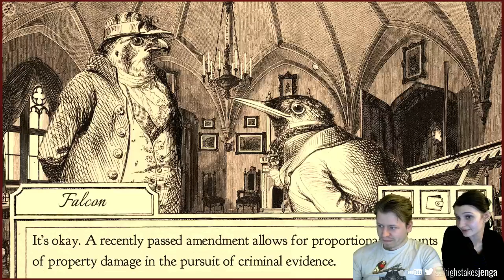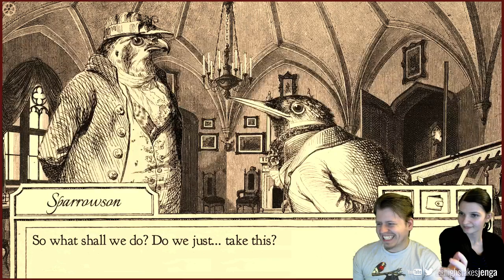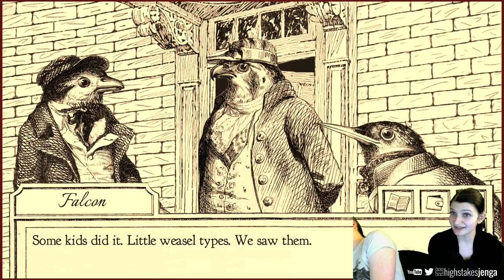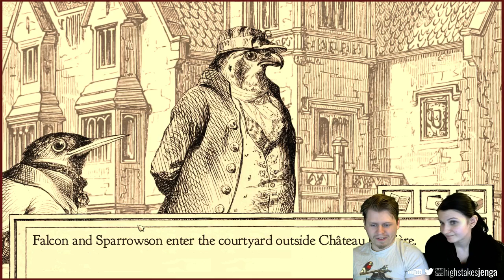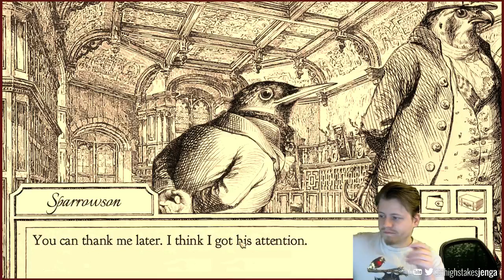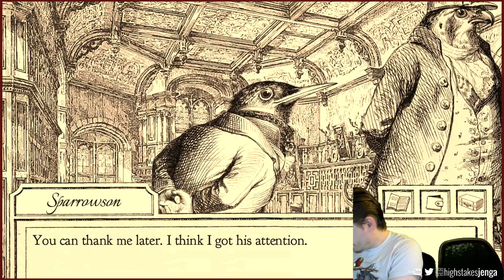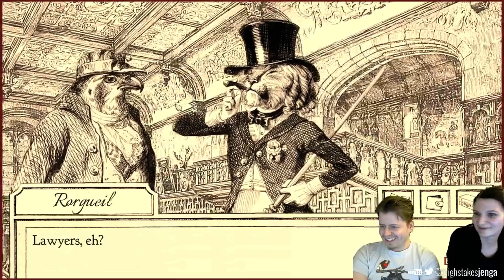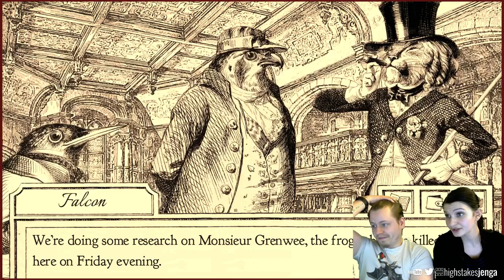Aviary Attorney with @whatmelodywrote - Act 1 (Part 4)